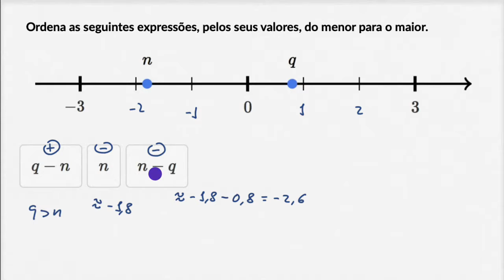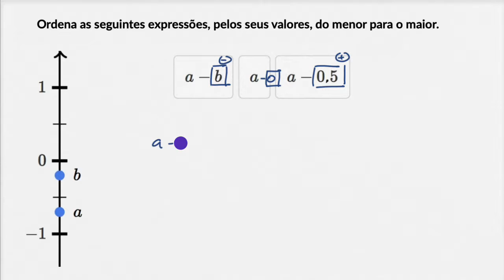Ordenação de expressões - Khan Academy em português (7.º ano)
Vídeo original: Ordering expressions